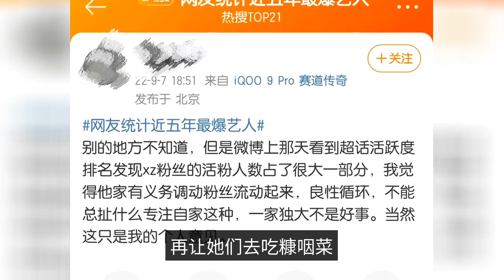Is it the sin of Xiao Zhan's fans to focus on oneself? PUA talk is coming, is it begging in an open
Family, recently the brand bully are enlightened ah! Feel like there are more deep V Xiao war of hope it ~ goose factory, you cheat me what to return? After the gluttony, talk about the recent list it! Xiao Xin don't know how to evaluate the goose factory, the most useless is it, two months white with it busy. Xiao Zhan a no variety show, two no works broadcast, three no performance exposure, in the summer season are so much heat. As a result, the goose factory did not seize the opportunity to "heat on the heat". From July 1 to August 31, the whole two months, Xiao Zhan is the most concerned male artists in the summer season, with 89.44 degrees of heat to become the top of the list. Goose Factory: I use my pending drama's super first-tier male star explosion-proof all your platforms. Oh, say so much, is trying to save respect? The list looks comfortable, but still good gas. Finally or goose factory is too waste. Look at other topics. As a result, in the "netizen statistics in the last five years the most explosive artists", found such a bizarre statement. I don't know what to do first to react? The first thing you need to do is to be speechless and then shocked. 2020 was not the year of this statement. The words are modified every year on demand? When the first time to "war shrimp lock dead", now can not be unlocked. Because the key is still in the belly of those net rioters. In fact, you guys can dream if you want to, not stopping you. But Xiaofei Lan (Xiao Zhan fan nickname) is used to eating Xiao Zhan's mountain of food, and then let them go to eat the chaff. With a "Legend of Zhen Huan" classic line to reply you, "I can not do ah!" In addition, Xiao Xin it, also want to be good to themselves, do not want to sacrifice themselves to make others whole. Flowing? Xiaoxin feel that they do not have this obligation. Xiao Xin's obligation is only as a citizen of the People's Republic of China. Why should a quality idol that you like well flow to the side of an artist you don't like? But then, it's not like there's no turnaround. Xiao Xin thinks, your money to spend their own is not good, to everyone happy happy. This trick may not work oh, or you try. As for the so-called "one and only"? Xiao war fans do not have any idea of dominance, we just do not see others. Xiao Xin does not want to like other people, you call the police! If you have an opinion, hold it in, this PUA talk is really not much provocative strength. What do you want to express? Expression Xiao war forced us to like him? Unfortunately not oh! If Xiao Zhan can force Xiao Xin to like him and dominate the fans, that's simply great. Think about it is too beautiful! Xiao war fans are "shrimp", not blind. This statement is not coveted, intend to openly robbed? So justified to ask for food, but Xiao war fans only Mu strong not to help the poor. Finally, the new review of the meaning of "focus on their own". It is not "don't like others", but "don't go out and get mad". The above-mentioned netizen, you may be thinking wrong. If Xiao Xin did not focus on his own home, every square will be my cursing figure. So, Xiao Xin can hold back on the outside world not to pull the pedal, not to pour oil, all because of the focus on their own home Oh! To sum up, Xiao war fans is what you can not afford to covet. It's dark, go to sleep and dream about everything! # Xiao war #